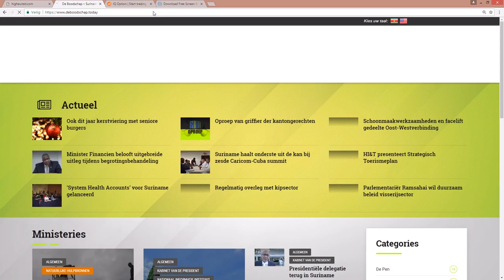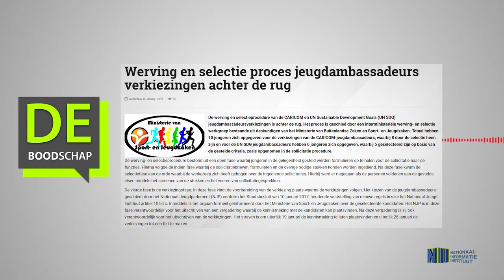Werving en selectie proces jeugdambassadeurs verkiezingen achter de rug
Hier de link van het bericht " Werving en selectie proces jeugdambassadeurs verkiezingen achter de rug"